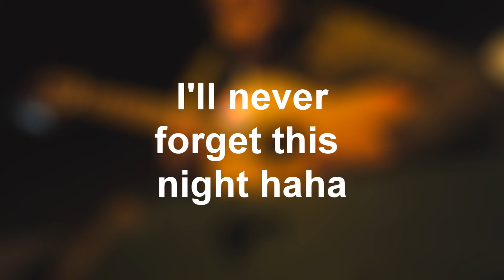Night at sequioa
Oh my god I am so late to post this :(, I just found the files on my hard drive and decided them to edit them last night so yeah here it is :).

So my neice and cousin play us some songs. They do such a great job, made my night that day. I won't ever forget that trip, one of the funnest camping trips I ever been on. Love you guys